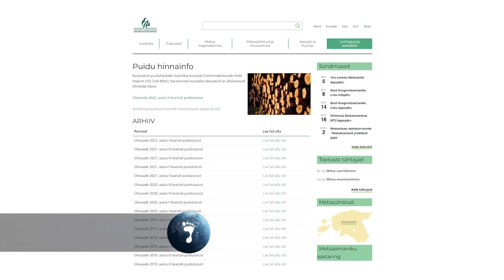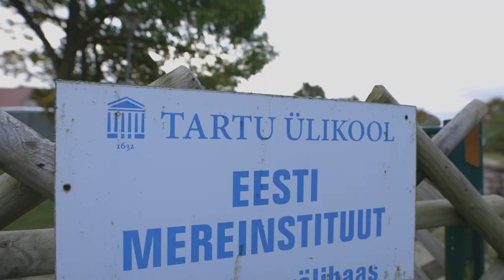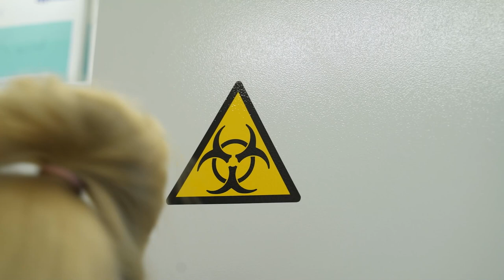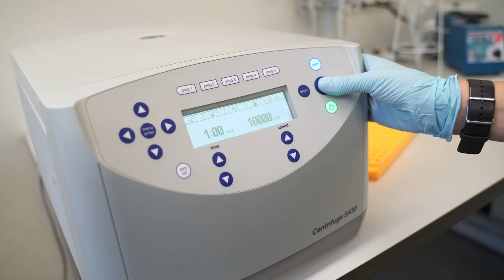Saatesari Jälg 2022 eeter 10 november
"Jälg" avastab sedakorda, kuidas, kus ja milleks kasutavad meretadlased põnevat uurimismeetodit, mis lubab kõigest liitrist mereveest võtta välja mereasukate eDNA kes veevõtukohast läbi ujunud. Lisaks uurime, kuidas linnapoisist saab oskuslik metsamajandaja, kes kõigest mõnehektarilisest metsalapist nii sissetuleku kui mõnusa olemise koha loob.